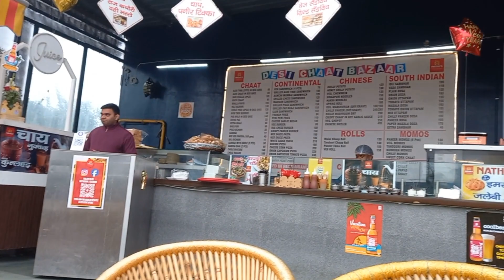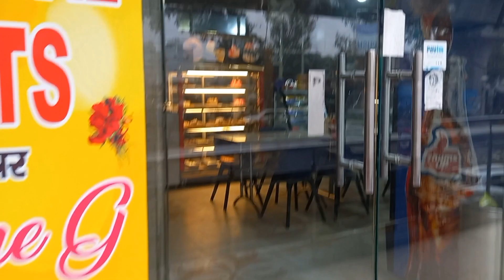Happy new year || celebratiom with family || vlogs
celebrate my 31st at iskon temple ghaziabad. ❤️